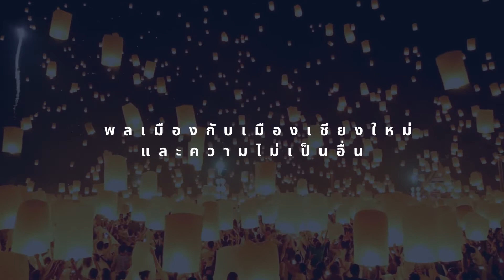S2 EP1 Promotional Video